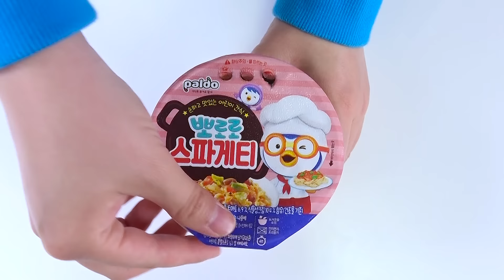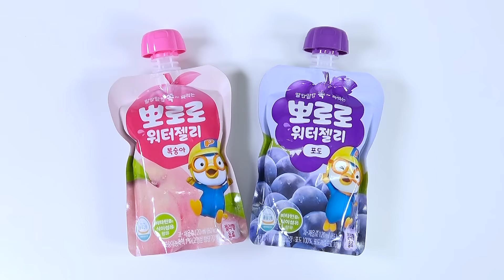Mukbang Pororo Food Candy Jelly 뽀로로 짜장면 젤리 먹방 DONA 도나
도나와 친구의 뽀로로 음식 짜장면 젤리 먹방 파티~!
DONA and friend pororo food candy jelly party mukbang~!